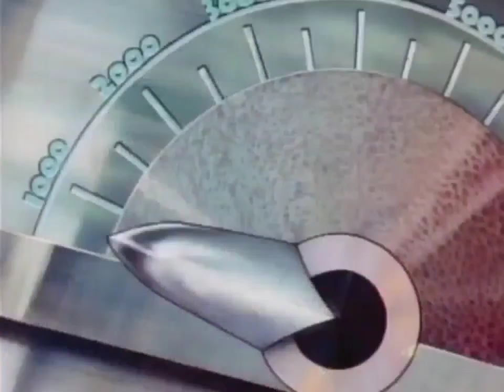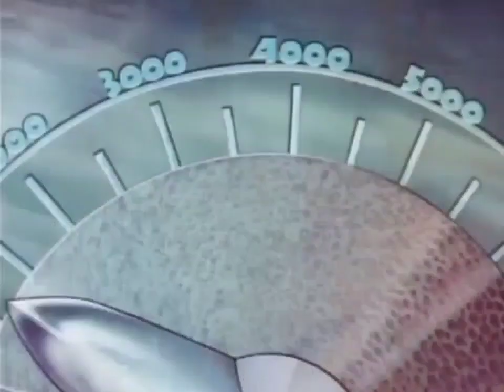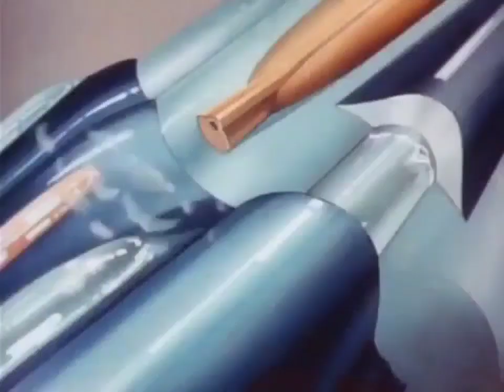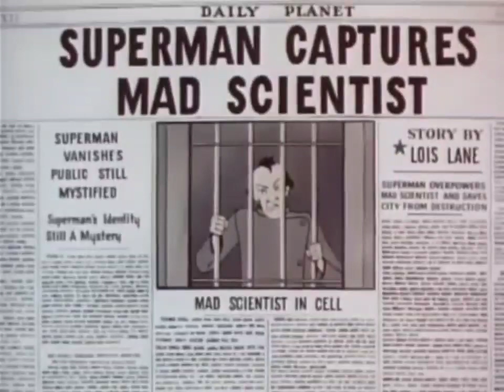Superman/The Mad Scientist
Superman/The Mad Scientist *Complete

Released in September of 1941! This Classic Cartoon is the very first of seventeen short films based upon the DC Comics character Superman. Produced by Fleischer Studios.

Story by Seymour Kneitel,Isadore Sparber
Based on Superman by Jerry Siegel,Joe Shuster/Produced by Max Fleischer/Starring Bud Collyer,Joan Alexander,Julian NoaJack Mercer,Jackson Beck/Music by Sammy Timberg,Winston Sharples,Lou Fleischer/Animation by Steve Muffatti,Frank Endres
Released by Paramount Pictures